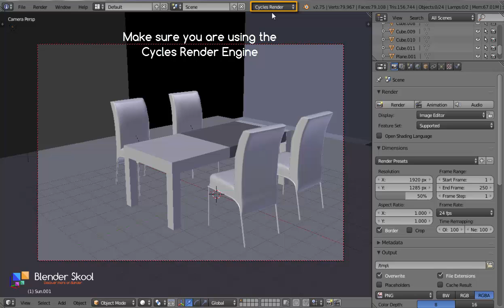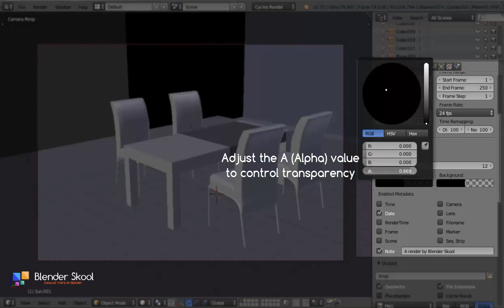Extra Tip: Display date and other info. on your render in Blender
In this short extra tip video, I will show you how to display the Date and other Render information, on your render in Blender. It is very easy, and you don't have to add any other object in the scene.